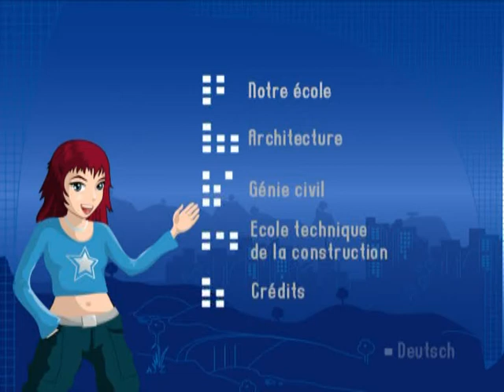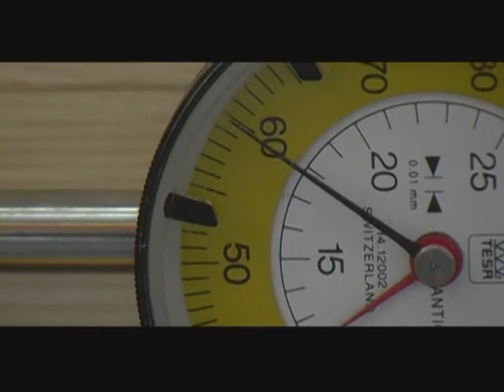Etudes en génie civil à l'EIA-FR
Découvrez la formation en génie civil à l'école d'ingénieurs et d'architectes de Fribourg.